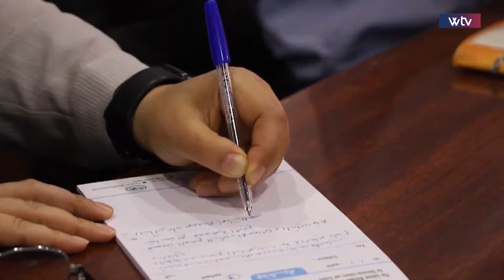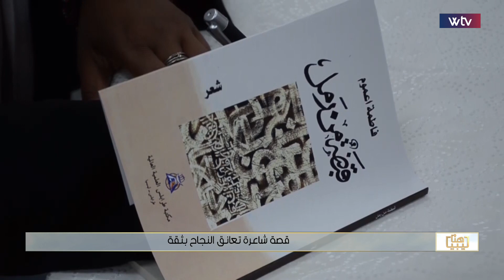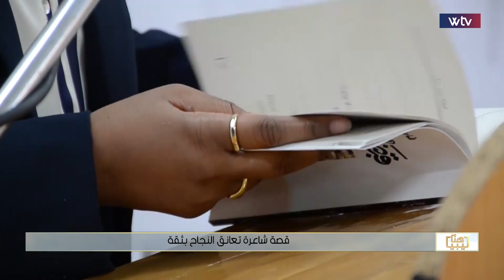هنا ليبيا | فرع السلامة بطبرق يشتكي قلة الإمكانيات